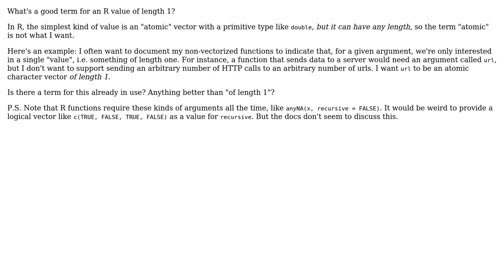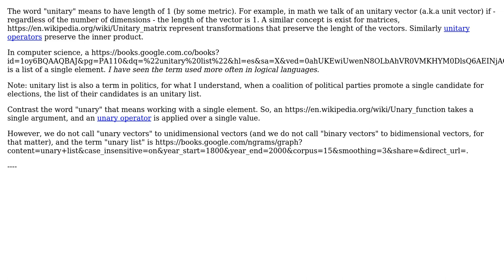Software Engineering: What's a good term for an R value of length 1? (2 Solutions!!)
Software Engineering: What's a good term for an R value of length 1?

With thanks & praise to God, and with thanks to the many people who have made this project possible! | Content (except music & images) licensed under CC BY-SA | Music | Images & others | With thanks to user user949300 user Theraot user Chris and the Stack Exchange Network Trademarks are property of their respective owners. You are responsible for your own actions.